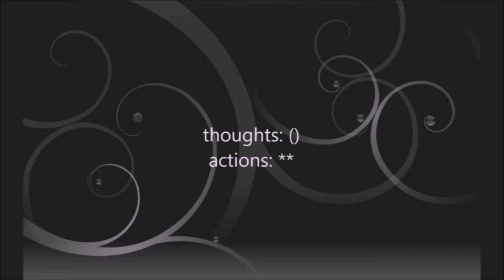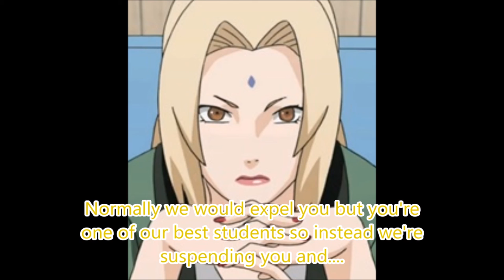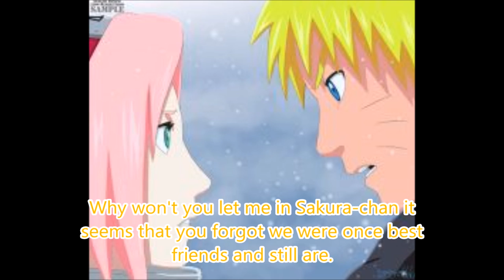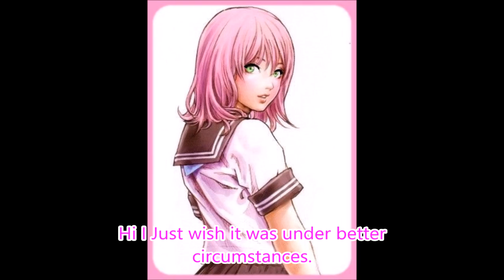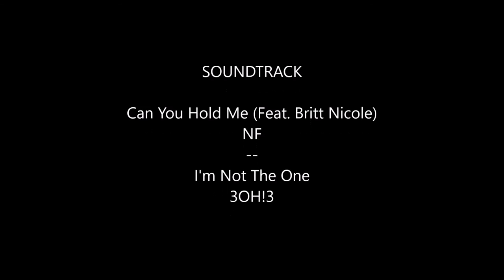Narusaku high 6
Will Sakura join them? And why do they want Sakura to join in the first place?